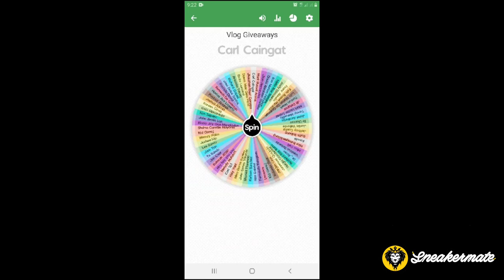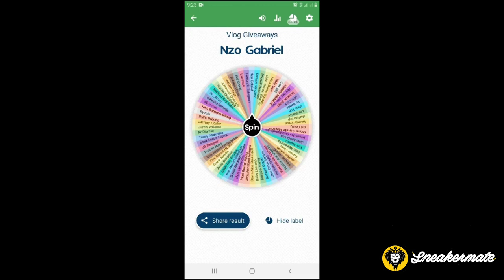Repainting Jordan1 Triplewhite into Shattered Backboard + Giveaway winners!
Send to us your entry screenshot. It must have heart react from our youtube channel.
1. Carl Caingat
2. Jonel Aesthetic
3. Nzo Gabriel
CONGRATS!

Local Streetwear Clothing lines.

KEEP KICKIN.
GODBLESS.